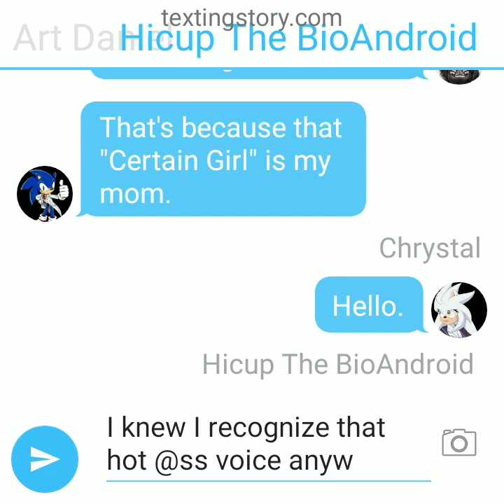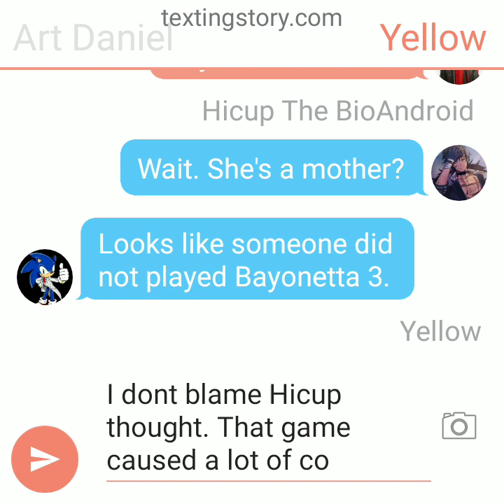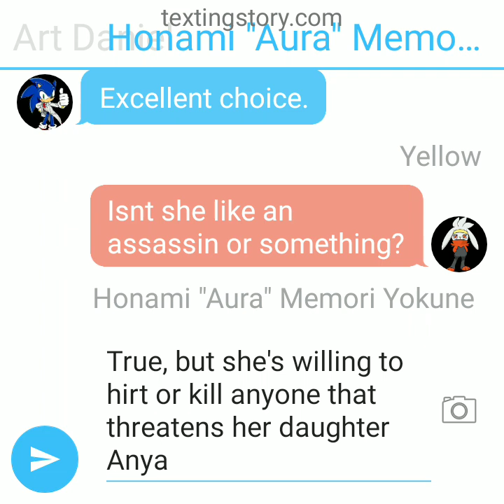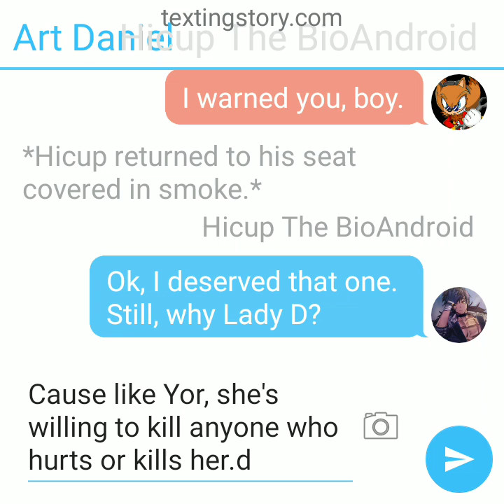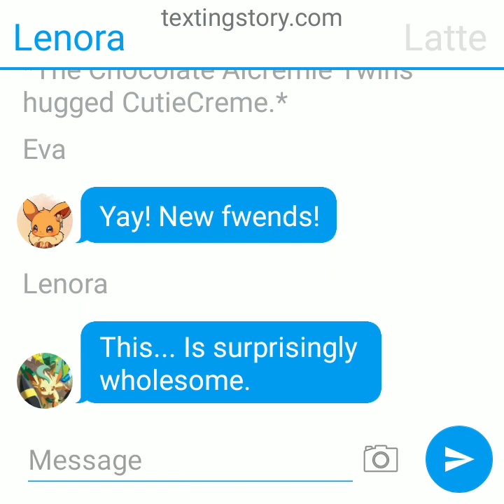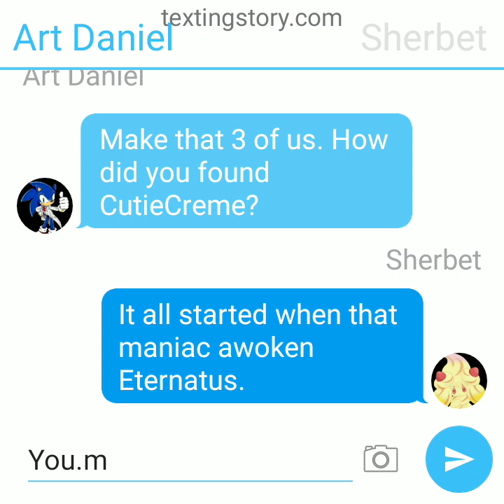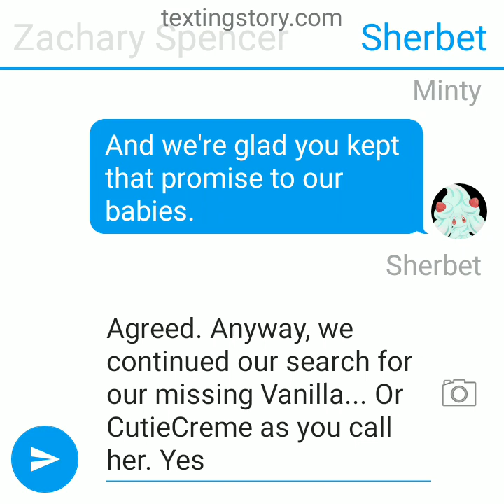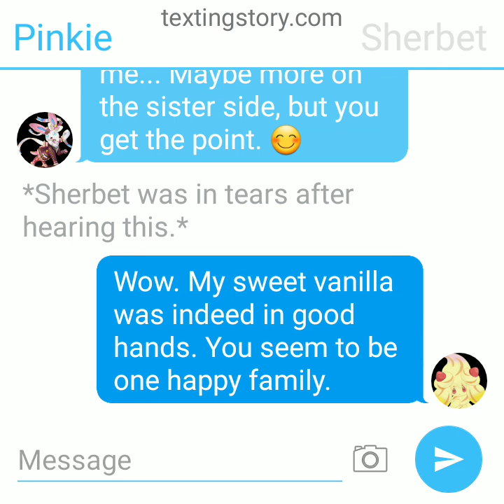Smash Talk S2 EP3: A Mother's Day Surprise.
Happy Mother's Day everyone. Here is.a special complete with a heartwarming reunion. Enjoy!